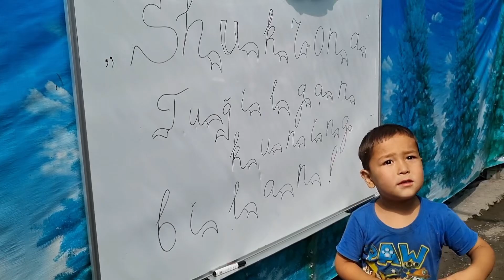10 июля 2024 г.